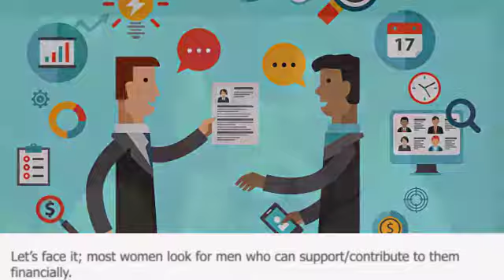why women date older men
Do you have a friend who has always liked older men? And by older we mean at least 10 to 15 years older? What is the attraction and what makes guys her age such a no-no.Well, to answer these questions, a team of researchers set out to understand the science behind the attractions between a young woman and an older man.because men think that a woman is at her best in this age bracket, and the moment she surpasses it, she begins her decline.
  . Younger Women Are Less Demanding
Generally speaking, younger woman are less likely to want the same things out of a relationship that an older woman will. From the perspective of males, younger females have a more carefree attitude and there is less pressure to settle down and make longterm plans. They are more inclined just to want to have fun as opposed to older women who are seen as being too serious, which can turn some men off.

Younger women are mostly looking just to have a good time and not worry too much about any responsibility just yet, basically. This can be incredibly liberating for an older man who is used to older women wanting a lot more out of the relationship than just a good time.
Men Think All Older Women are The Same
If an older man has previously had bad experiences with women his age, he may search elsewhere among younger women for his next love interest. This is to address the concern that other older women may be the same as either his ex-wife or ex-partner. Some men are under the impression that dating younger women means less drama, less hassle, and less responsibility.

They also think that younger women effectively have less baggage. This assumption can cause lots of problems from both sides of the relationship. Younger women can still have just as many bad dating experiences under their belt as older men. As such, they may be just as wary as an older woman.
More Experienced and Cultured
Men are like wine: they get better with age. Their experiences in life, at work, and in previous relationships have taught them a lot of life lessons to make their situation better than before. They are more mature and understand that things don’t always happen the way they want them to and so they are more understanding and patient with their partners.
 Older Men Are More Financially Stable
Let’s face it; most women look for men who can support/contribute to them financially. It is all about practicality. When you start a family, for example, it is important that the man is able to provide security. A self-sufficient woman will not easily settle for anyone who doesn't earn at all. For some women in the poorer regions, they seek out men who are capable of supporting themselves because they are the ideal partner. They will not settle for a man who has no job because life is already difficult for them as it is and can't afford additional mouths to feed..

THEY HAVE MORE TIME FOR FUN
As opposed to younger men who have to spend more time proving themselves and building a career, hence lacking enough time for holidays and fun, older men have more time for fun. Coupled with bank accounts full of cash, older men sweep women off their feet through enticing and uninterrupted holidays and expensive outings.
THEY ARE BETTER AT HANKY PANKY
They say practice makes perfect, right? Well, this is exactly what you realize after getting down to business under the sheets with an older man. With years of practicing, he now understands to perfection all the crazy spots in a woman’s body. He knows exactly how to touch you, how long to touch you, when to turn you, and even stop an orgasm just to keep going